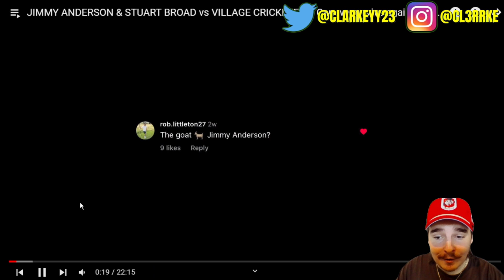Aussie Reacts To: JIMMY ANDERSON & STUART BROAD vs VILLAGE CRICKETERS!